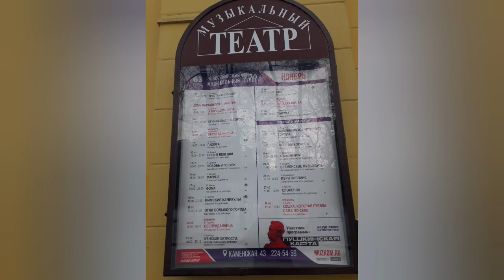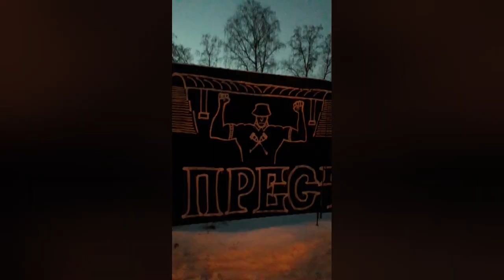без музыки и точка